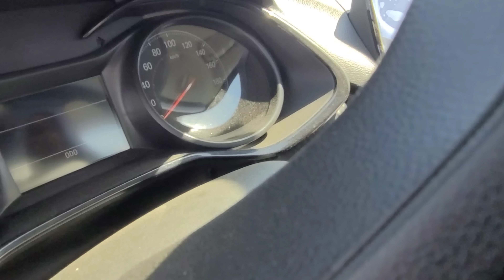Endi Onixni Kim Oladi Xaridor Yoq Buxoro Moshin Bozor Арзон Оних Нархлар Бухоро МошинБозор бекбухоро